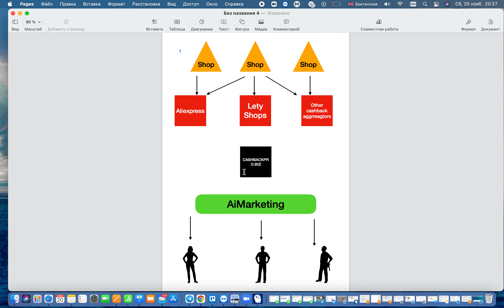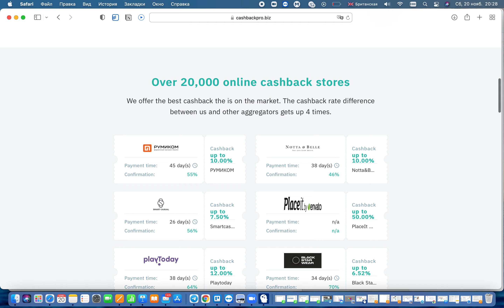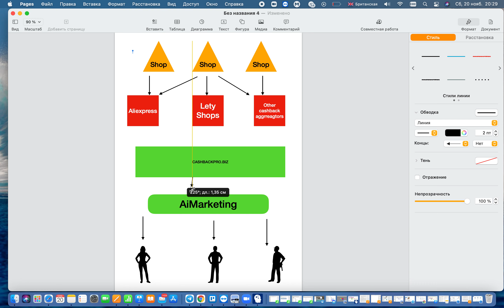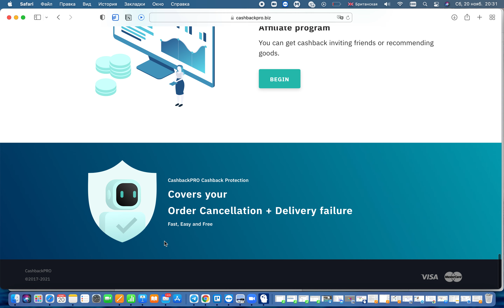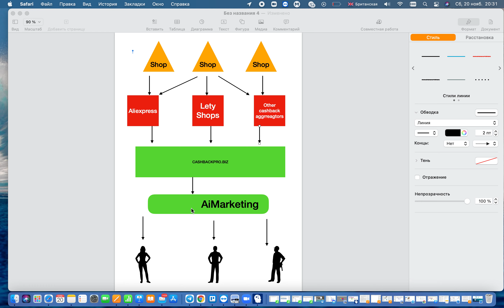AiMarketing. "Why they didn't promise the specific date?"